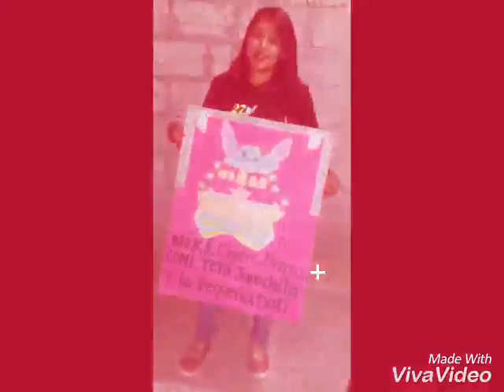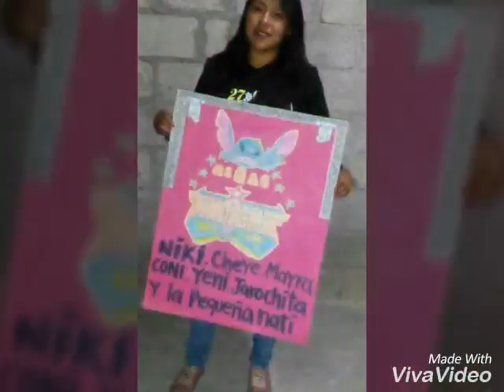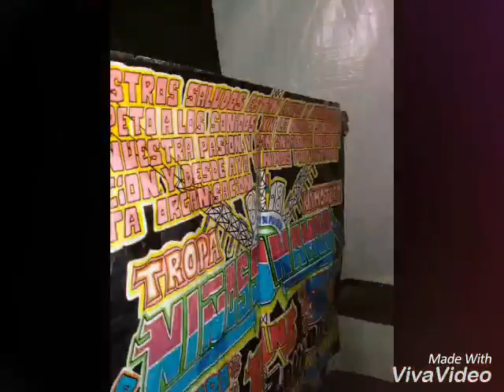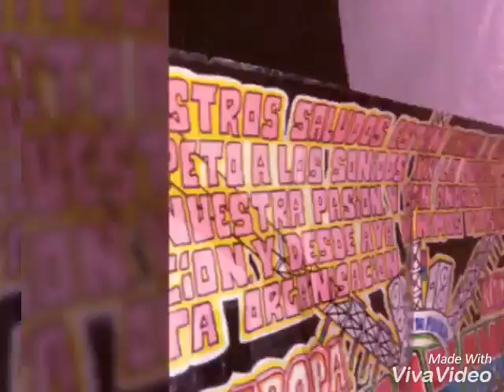EL CORAZON.SONIDO LA CONGA 1DE ABRIL 2017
SAN MIGUEL TOCUILA TEXCOCO 1 DE ABRIL 2017